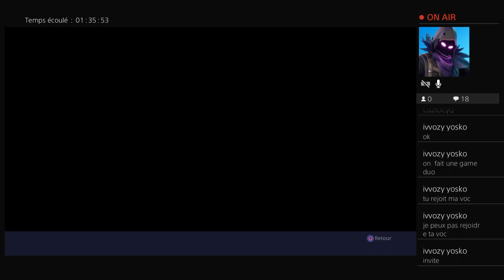Game abo! Full rush! [fr}+20 kills duo ou squad???